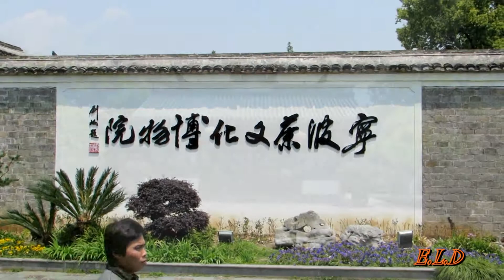20140501寧波月湖自由行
說明20140501寧波月湖自由行